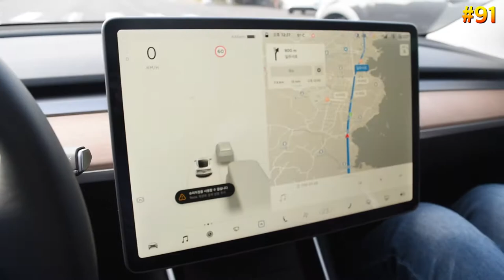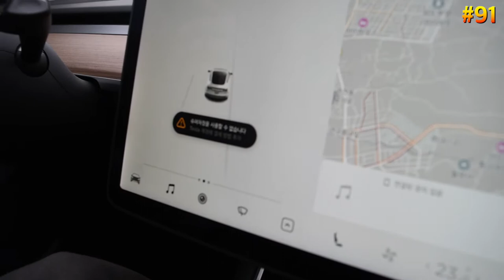Tesla's Auto Pilot in Jeju island